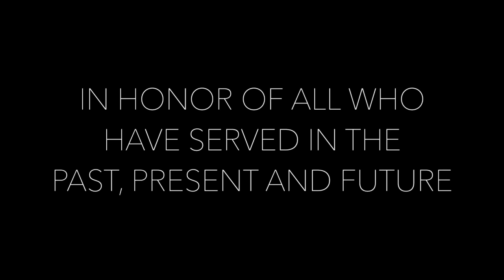Rochester Fire Department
A tribute video to the Rochester, Mi Fire Department featuring the men and women who bravely serve the community.
Action kicks in at about 5 minutes. Enjoy, and thank you to everyone who made this video possible!
Helmet Cam Videos by Mark Guerra, Video for Interviews and editing by Atherium Bommarito.

Sympathy for the Devil-Rolling Stones